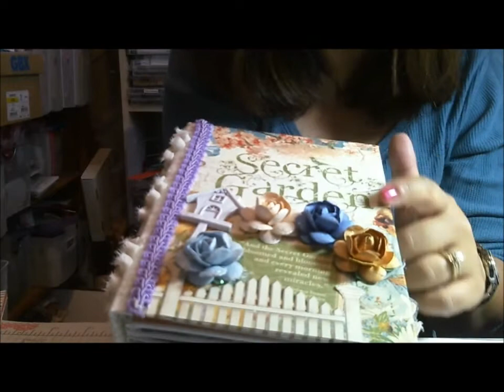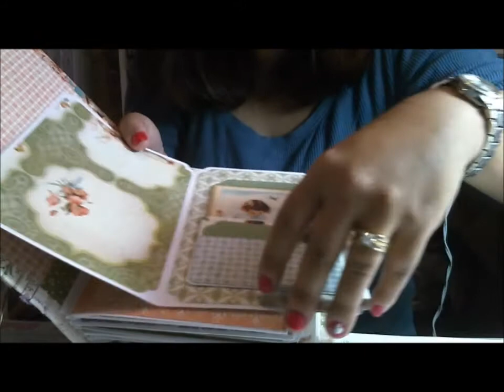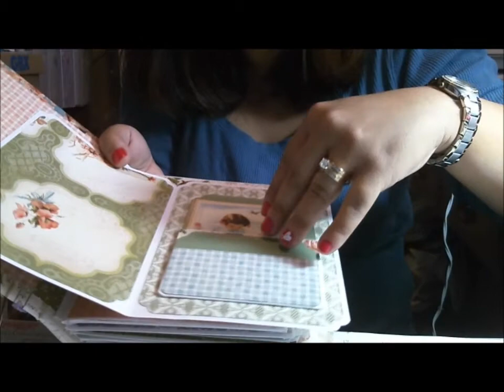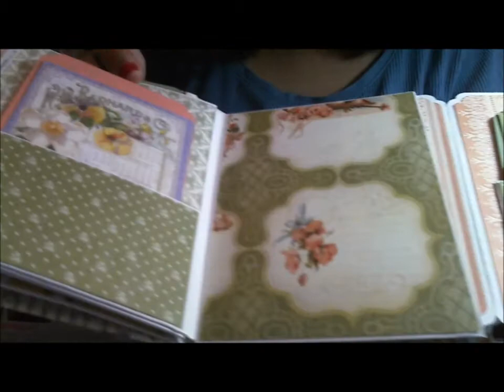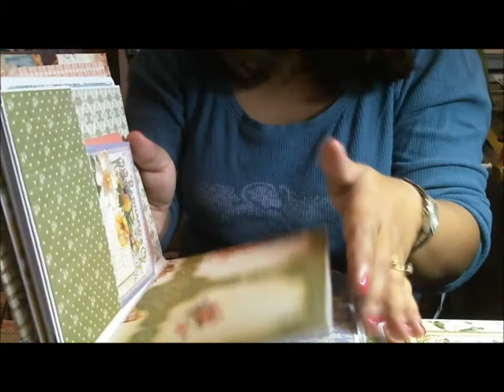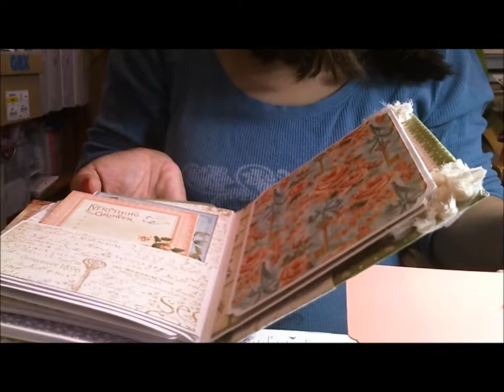Graphic 45 Springtime Mini Scrapbook Album